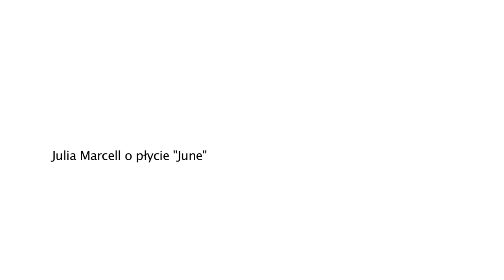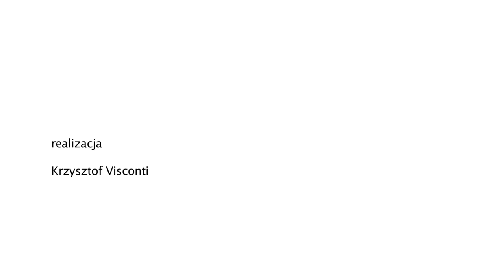Julia Marcell o June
Julia Marcell, June, wywiad, Krzysztof Visconti, premiera płyty 3 października w Polsce, 30 września 2011 w Niemczec, scena Berlin